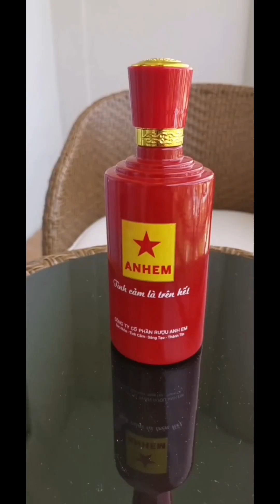Brothers Wine (ANHEM):Knowing may not be able to do it! But the unity of knowledge and action